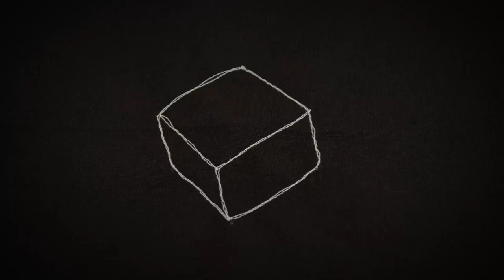Glitching cube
This is a short animation test I made, using frame animation on the sewing machine. So every frame you see in this animation is made using stitches of the sewing machine.
Joël David made for me a 10 frames 3D animation of a rotating cube so I could use those frames as a template